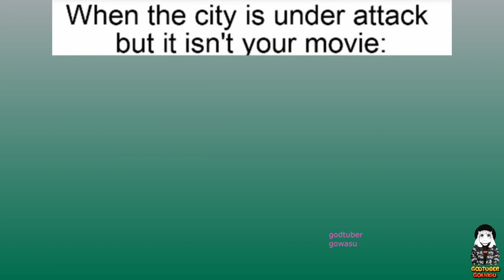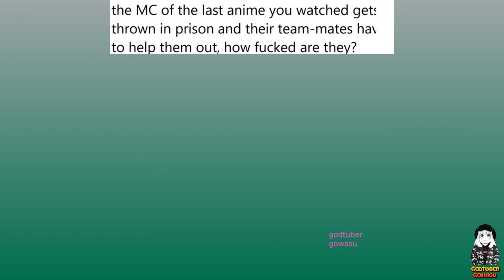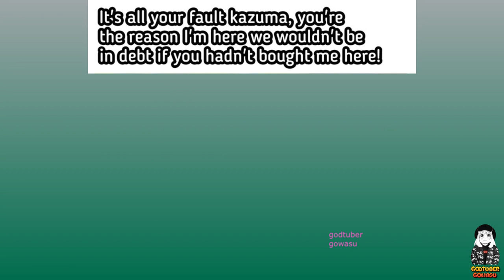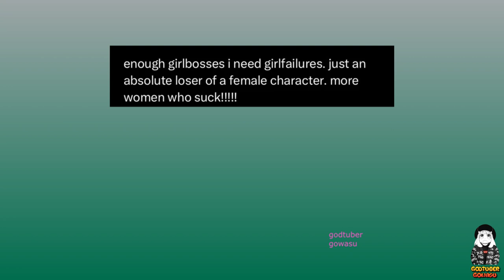Konosuba Memes V5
Beloved and silly anime series like this are ripe for internet memes that really capture the spirit of Konosuba and everything it stands for.